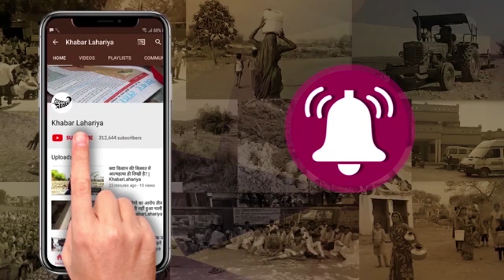अयोध्या: गन्ने की फसल में लगा सूखा रोग, किसानों की मुसीबतें बढ़ी | KhabarLahariya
जिला अयोध्या ब्लॉक  तारून  के किसानों के खेत में गन्ना की फसल में सूखा रोग लगने से किसान बहुत परेशान है दवा डाल रहे हैं पर कोई फायदा नहीं हो रहा किसानों का कहना है की गन्ना  हमारे मुख्य फसल होता है इसी से हम अपने बच्चों की पढ़ाई शादी और घर का खर्चा चलाते हैं यही मेरा एकमात्र आय का स्रोत है और ऐसे में हमारे खेतों में गन्ने की फसल में सूखा रोग लग गया है इसका कोई अभी तक इलाज नहीं है इसके लगने पर गन्ने की फसल पूरी सूखती चली जाती है

लोगों का कहना है जहां एक बीघे में 25 -30 हजार निकलता था वहां 5 से 6000 भी निकलना मुश्किल हो जाता है हम लोगों ने इसकी दवा भी डाली लेकिन कोई फायदा नहीं हो रहा है एक तरफ से एक किसान के खेत में लग जाता तो हर एक किसान के खेत में लग जाता है किसानों का कहना है जहां एक तरफ अन्ना जानवर हमारी फसल को चरले रहे हैं

   कषि रक्षा इकाई प्रभारी मनमोहन जी से बात किया उन्होंने बताया कि यह रेड राड नामक रोग है जिसका कोई दवा अभी तक नहीं बना है हां कुछ दवा है जिसका का उपयोग करके कुछ किसान इस बीमारी से बच रहे हैं